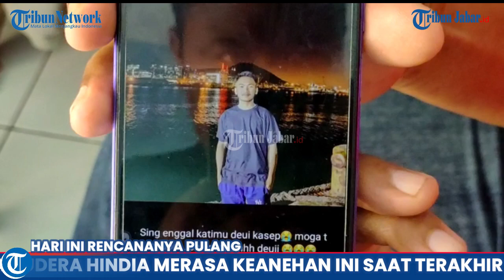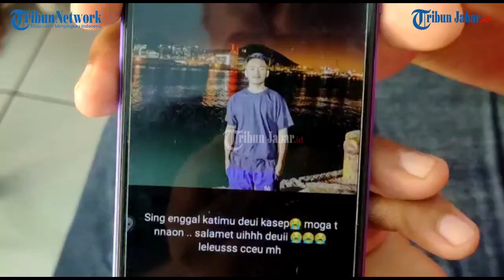Ayah Korban Kapal Tenggelam di Samudera Hindia Merasakan Keanehan Ini Saat Terakhir Berkomunikasi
Artikel ini telah tayang di TribunJabar.id dengan judul Ayah Korban Kapal Tenggelam di Samudera Hindia Merasakan Keanehan Ini Saat Terakhir Berkomunikasi,
Penulis: Eki Yulianto | Editor: Kemal Setia Permana |Video Editor: Uben